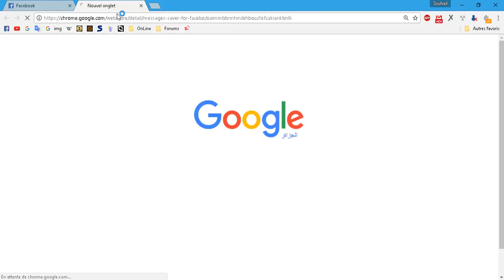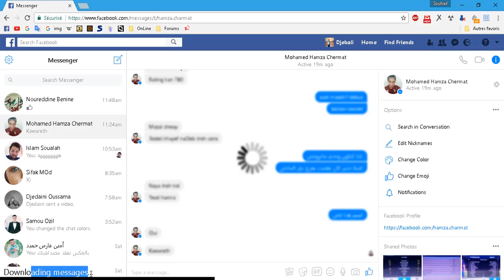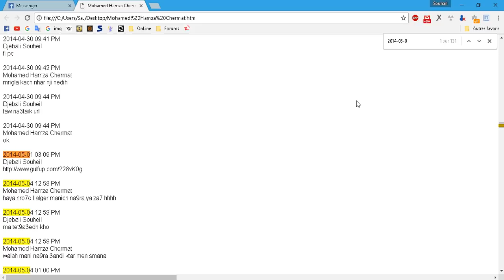Return back easily to old facebook messages without scrolling 2017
tens tutorials and tricks in my channel
ـــــــــــــــــــــــــــــــــــــــــــــــــــــــــــــــــــــــ
this trick was stopped watch the new one in the video below ↓
ـــــــــــــــــــــــــــــــــــــــــــــــــــــــــــــــــــــــ
how to see old facebook messages
facebook messages number
find without scrolling an old chat
trouver les anciens messages de facebook
الرجوع الى رسائل الفيسبوك القديمة بسهولة
طريقة ايجاد محادثة قديمة في فيس بوك